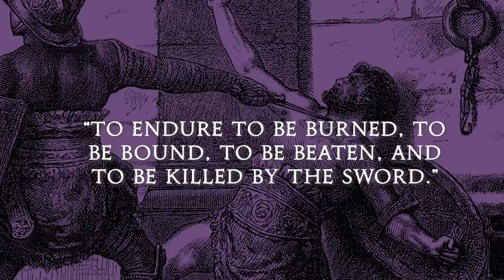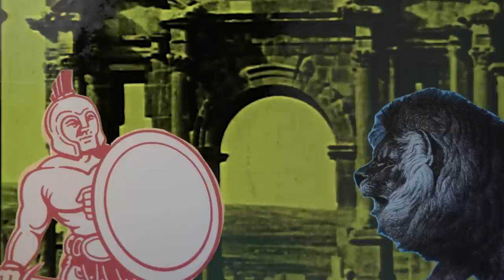The Intense and Brutal Lives of Ancient Rome's Gladiators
What was it really like to be an Ancient Roman Gladiator? Did these fighters live a life of fame, fortune and glory? Were they respected and admired? Or were they subjugated to a life of hardship and disgrace? In this episode of Haunting History, we delve into the day-to-day lives of these ancient athletes.

MUSIC
World Crashed Down_Alternative
Licensed via Warner Chappell Production Music Inc.
Trying To Escape From The Past_Full Mix (1)
Hell's Forgotten Gate_Alternate
Don't be afraid_Full Mix
Twilight of the Gods_Full Mix
Murder In The Village_Full Mix

EXTERNAL CREDITS
Dominique Dibbell